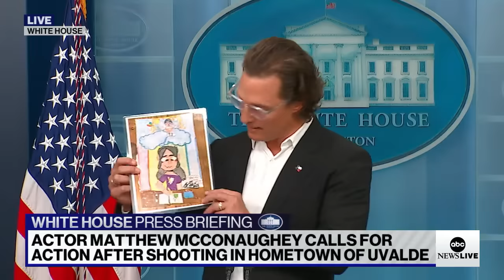Full presser: Matthew McConaughey calls for action after shooting in hometown of Uvalde, Texas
"We start by making the loss of these lives matter," the actor said.